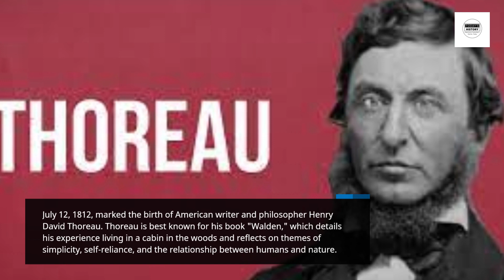10 Historical Event On July 12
Certainly! Here are 10 historical events that took place on July 12:

On July 12, 1543, the Siege of Nice concluded with the victory of the Ottoman Empire. The siege, part of the Italian War of 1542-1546, saw Ottoman forces, led by Admiral Barbarossa, capture the city of Nice from the French. This event marked a significant expansion of Ottoman influence in the Mediterranean.

In 1690, on July 12th, the Battle of the Boyne took place in Ireland. The battle was fought between the forces of the Protestant King William III and the Catholic King James II, who sought to regain the English and Scottish thrones. William's victory secured Protestant dominance in Ireland and had long-lasting implications for Irish history.

July 12, 1812, marked the birth of American writer and philosopher Henry David Thoreau. Thoreau is best known for his book "Walden," which details his experience living in a cabin in the woods and reflects on themes of simplicity, self-reliance, and the relationship between humans and nature.

On July 12, 1862, Congress authorized the Medal of Honor, the highest military decoration awarded by the United States. The medal was initially established to recognize acts of bravery and valor during the American Civil War and has since been expanded to include other military conflicts.

In 1917, during World War I, the Bisbee Deportation took place on July 12th. The event occurred in the mining town of Bisbee, Arizona, where over a thousand striking miners, mostly immigrants, were rounded up by a vigilante group and forcibly deported to the New Mexico desert. The incident highlighted labor disputes and tensions during the war years.

July 12, 1943, saw the start of the Battle of Prokhorovka, a major confrontation during the Battle of Kursk on the Eastern Front of World War II. The battle involved massive armored clashes between German and Soviet forces and is considered one of the largest tank battles in history.

On July 12, 1960, the Etchmiadzin earthquake struck the Armenian SSR, part of the Soviet Union at the time. The earthquake, with a magnitude of 5.7, caused significant damage to the city of Etchmiadzin and nearby areas, resulting in numerous casualties and extensive destruction.

In 1979, on July 12th, the island nation of Kiribati declared its independence from the United Kingdom. Kiribati, located in the Pacific Ocean, became fully sovereign after years of colonial rule and is known for being one of the first countries to enter the new millennium due to its position near the International Date Line.

July 12, 1997, marked the conclusion of the NATO-Russia Founding Act signing in Paris. The agreement established a framework for cooperation between NATO and Russia, seeking to build mutual trust, prevent conflict, and promote security in Europe.

On July 12, 2018, the 2018 FIFA World Cup concluded in Moscow, Russia. The final match saw France defeat Croatia 4-2 to win their second World Cup title. The tournament showcased memorable moments of athletic prowess and international camaraderie, leaving a lasting impact on the world of football.

These ten historical events on July 12th encompass a diverse range of topics, including warfare, literature, human rights, natural disasters, and sports, reflecting significant moments in different parts of the world and across various time periods.